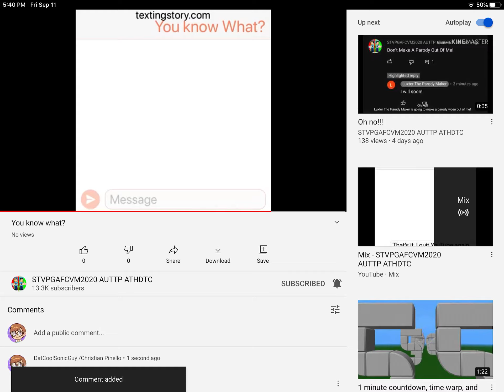Bruh -_-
Quitting Youtube because of dislikes is a dumb reason to Quit!